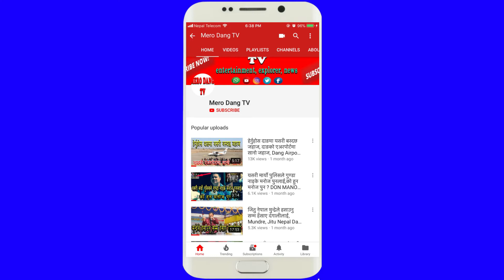Live Stage on Nirajan Dhami, Dangali Singer, Herda Ramro Machhapuchre